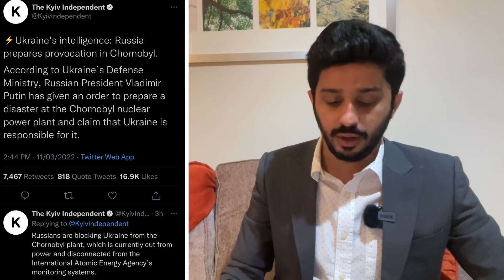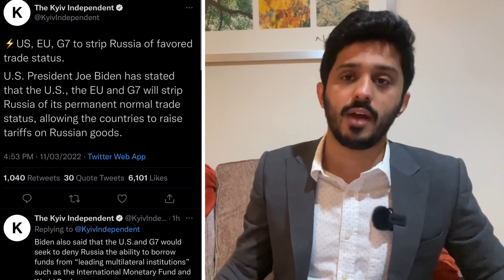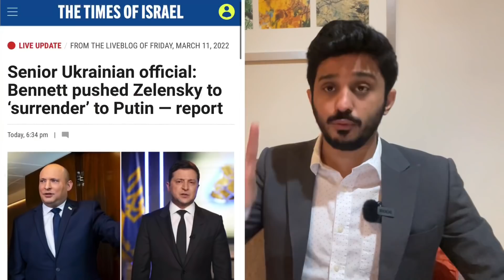Big Victory Claim By Ukraine Side|Naftali Bennet Advice President Zelenskyy To Surrender |Putin